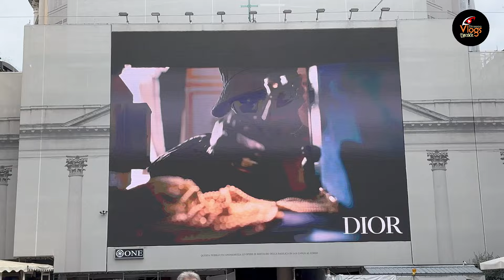Italian Street Style: Dress like an Italian in September! Fall Outfits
Discover the timeless elegance of Italian street style as we dive into the chic world of fall fashion! In this video, "Italian Street Style: Dress like an Italian in September! Fall Outfits," we’ll explore the latest trends and essential wardrobe pieces that embody the essence of Italian fashion. From cozy layers to stylish accessories, learn how to effortlessly blend comfort and sophistication for the perfect autumn look.

Join us as we showcase stunning outfit ideas that will inspire you to elevate your style this September. Whether you're wandering through the bustling streets of Milan or enjoying a coffee at a local café, you'll be ready to turn heads. We'll also share tips on how to mix and match classic Italian pieces with your existing wardrobe to create unique looks that reflect your personal style.

Don't miss out on this opportunity to embrace the art of dressing like an Italian! Get ready to step out in style this fall!